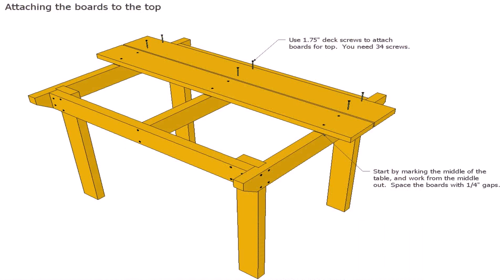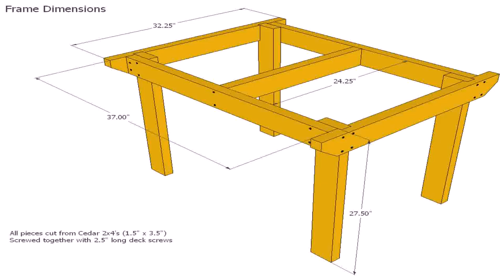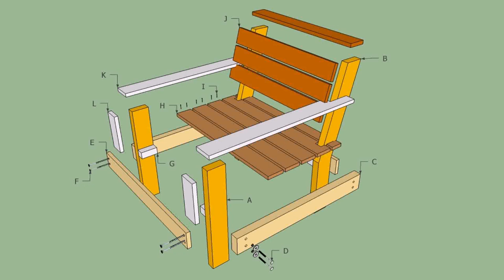How To Build Patio Furniture Out Of Wood